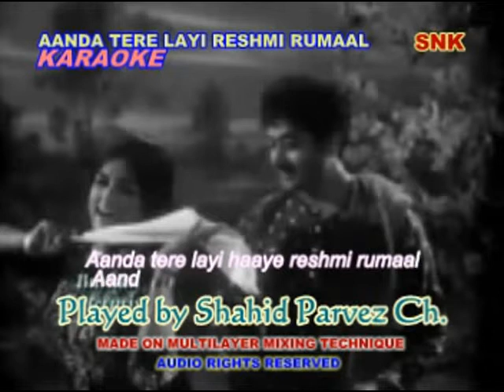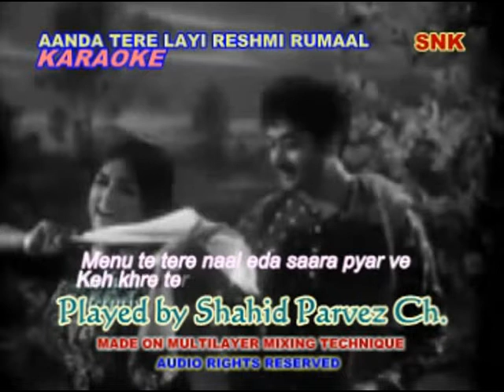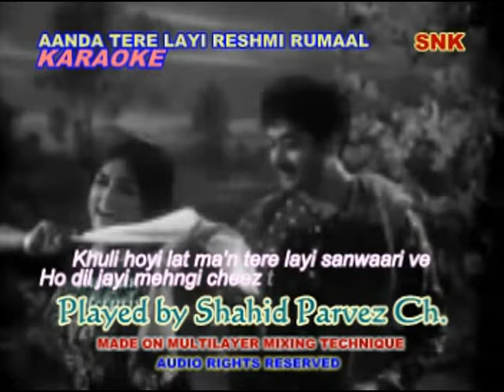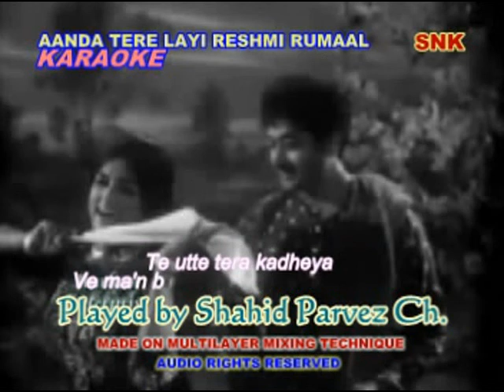AANDA TERE LAYI RESHMI RUMAAL KARAOKE BY SHAHID PARVEZ CH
MOVIE: NIKKE HONDEYAN DA PYAR